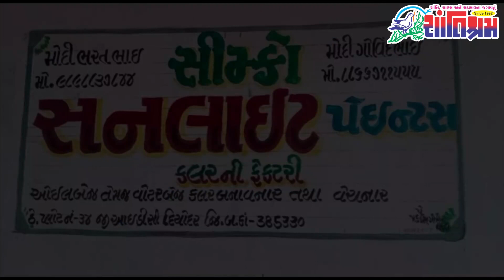Breaking આજના તાજા સમાચાર